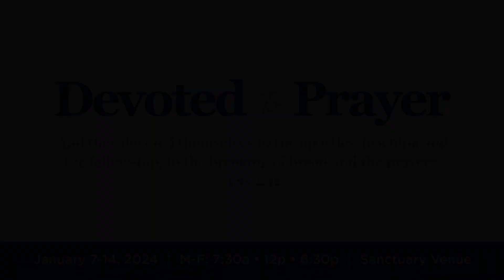Devoted to Prayer | Pastor Curtis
Join us in ushering in the year 2024 with "Devoted to Prayer" at Brainerd Baptist Church—a week dedicated to intentional prayer. As a united community, we will gather throughout the week to express gratitude to God and lift up prayers for our congregation, communities, and the world.

Meet us in the Sanctuary at the Chattanooga Campus (300 Brookfield Ave) at 7:30 am, 12 pm, or 6:30 pm, Monday through Friday. These special times will be dedicated to corporate prayer, where we collectively seek the Lord's guidance for specific areas in the upcoming year. Each day will revolve around a unique theme and focus of prayer.

If you are unable to join us during these designated times, fear not! A "Devoted to Prayer" guide sheet will be conveniently available in the lobby. Feel free to pray along with us at home, with your family, or within your life group. No registration or RSVP is required—simply show up as we approach the throne of God together!